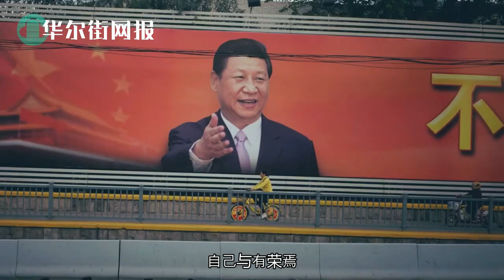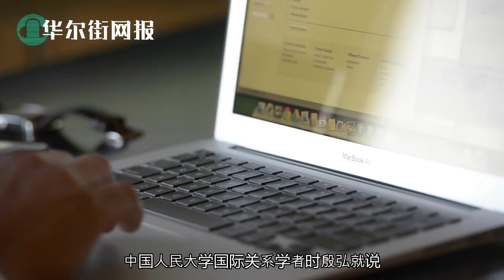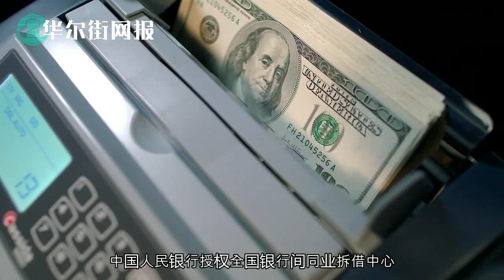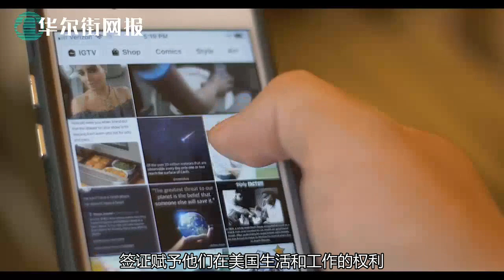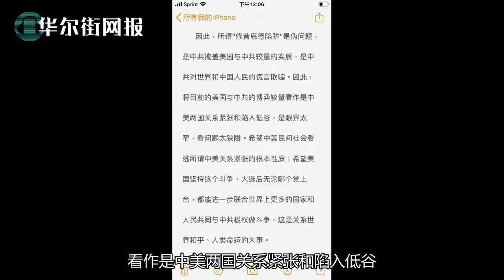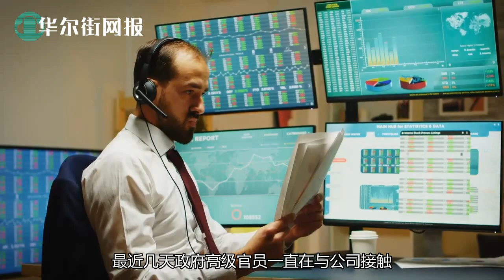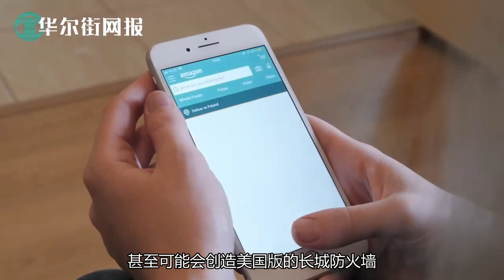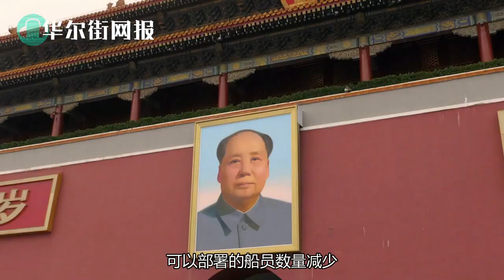临阵冲刺：中国下月狂购美原油！ 中国还击美国动口不动手：出台美企黑名单仅是威胁；微信获转机，行政命令回撤！蓬佩奥相信中国不愿破裂；中美会谈核心：中国表态愿意满足美国要求 | 华尔街网报合辑【字幕版】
0:00 第一节
谨防下个蔡霞许章润！北大下封口令，中央党校誓检讨教训
许章润再遭国保约谈，四大禁令全面封杀
中国多次威胁要推美企黑名单，为何只闻其声？
中国大幅调降高利贷认定标准

9:54 第二节
川普透露曾故意放习近平鸽子：气他！
微信禁令细则浮现：白宫知会美企在中国仍可用
TikTok抗命！坚持在美运营，拒绝外资审查委员会结论
临阵冲刺：中国下月狂购美原油！
蓬佩奥相信中国不愿协议破裂

17:56 第三节
蔡霞最新发声：中美之争是自由与极权的殊死搏斗，修昔底德陷阱是中共欺瞒世界谎言
微信获转机，行政命令有回撤！中国可照常使用并交易
莱特希泽撰文谈改革世界贸易秩序5大方案 让中国不得投机取巧

28:49 第四节
中国海军野心膨胀，急购特殊钢材原因不寻常
航母易建人难寻！不会操作如何是好？
中美会谈核心是中国表态愿意满足美国要求，川普要选票，北京要避嫌